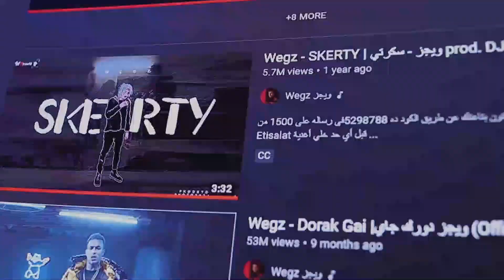Skhent Gamed - Marwan Moussa | S05:E82 (Official Review) رائف | سخنت جامد - مروان موسى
Music Produced & Engineered, Video Presented & Directed by Raeph

Raeph presents a new episode commentating & reviewing (Skhent Gamed - Marwan Moussa) Episode #82